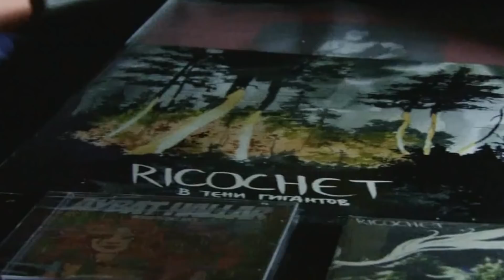ТОП 12 - Группы, которые мы потеряли...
Привет, ребят, мне вот тут несколько человек написали и спросили меня, какие группы я считаю интересными и эти группы должны быть из прошлого, что бы я посоветовал послушать, человеку, который допустим варился в одной субкультуре и не смотрел на другие. И я подумал, что я просто возьму музыкантов, что мне нравится и что мне были интересны несколько лет назад, тут нет каких либо жанровых ограничений все ограничения, это группы из пост-снг пространства. В этом топе нет ограничений, рэпчик, метал или только рок. Так что давайте начнем, скорее всего вы можете даже всех в этом списке знать.